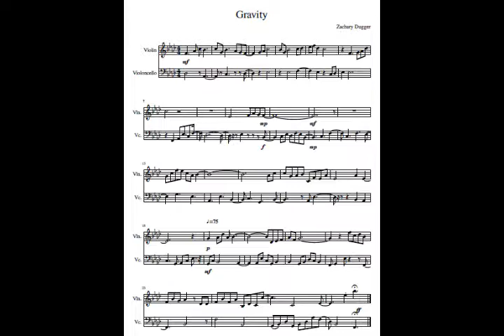STET 2017 - MUSIC: "Gravity" [duet]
This piece is a duet rendition of Zachary Dugger's piece entitled "Gravity".

Katherine Dodgen is on the cello.

Grace Parks is on the violin.

This piece was edited by David Michael Johnson.